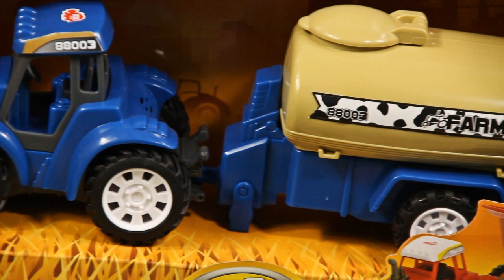Farm Tractor / Traktor Farm - Blue / Niebieski - Dickie Toys - 203473036 - Recenzja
Traktor Farm z przyczepą, światłem i dźwiękiem oraz ruchomymi elementami, bez napędu
Wymiary w opakowaniu: 35x15x10,5 cm
Dostępne różne wersje kolorystyczne różniące się kolorem i rodzajem przyczepy.

The approx. 28-30 cm, free-wheeling farm tractors and trailers are available in 3 versions. All farm vehicles are equipped with light, sound and various trailers with accessories. Batteries included (2x 1.5V R6). Recommended for children from age 3